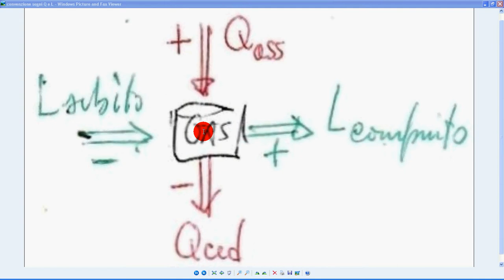Q e L convenzione segni